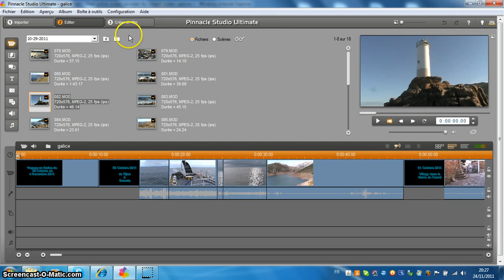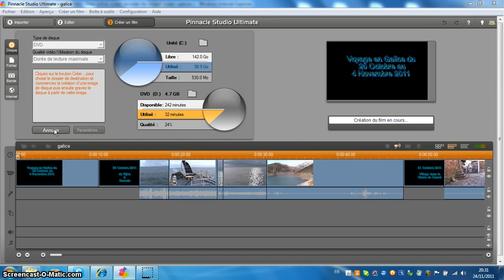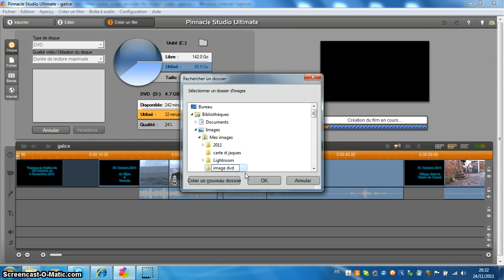Pinnacle Studio 14 creation du dvd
Comment créer un DVD avec Pinnacle Studio 14